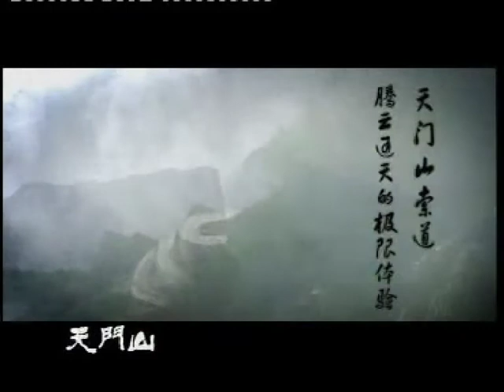新天门山6分（中文